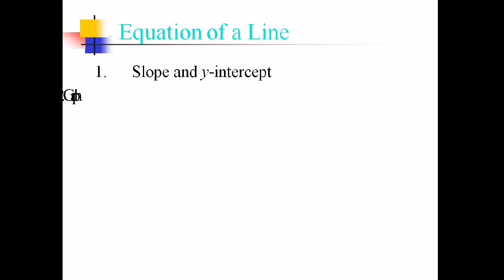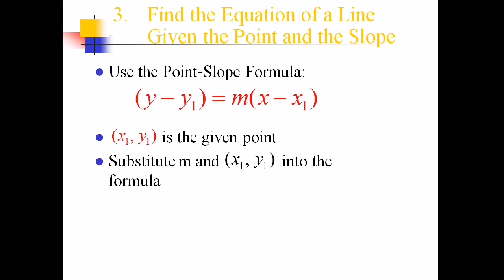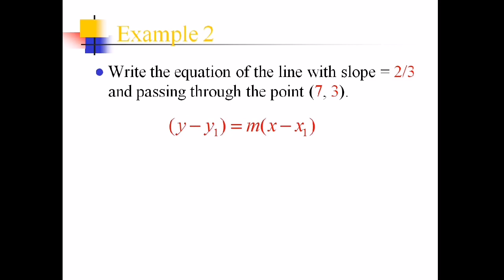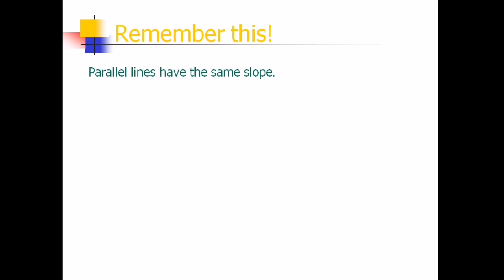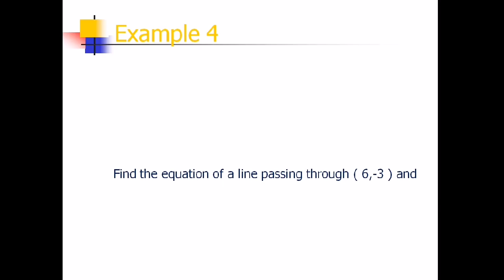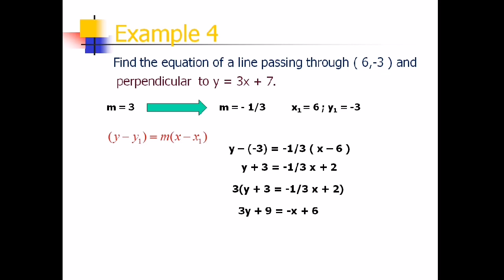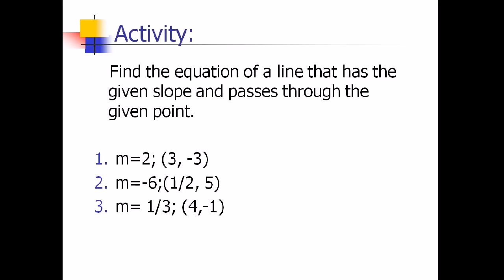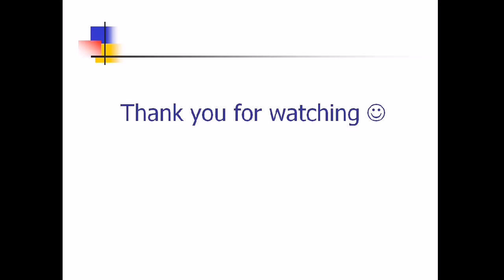Equation of a Line - Point-Slope Form [Made EASY - Taglish version]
This video will help you to write the equation of a line using point-slope formula give the slope and one coordinate. There are different ways on how to solve  equation of a line in slope-intercept or standard form. To learn more about the topic,  watch it out!

SalaMATH po!

Reference : Mathematics 8 Patterns and Practicalities